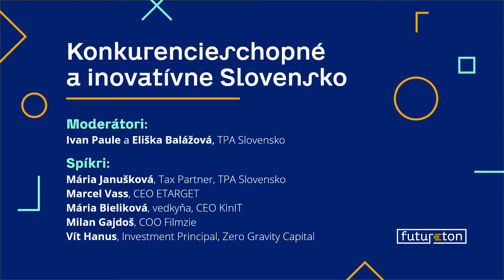FUTURETON diskusia: Konkurencieschopné a inovatívne Slovensko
Moderátori:
Ivan Paule a Eliška Balážová, TPA Slovensko

Spíkri:
Mária Janušková, Tax Partner, TPA Slovensko
Marcel Vass, CEO ETARGET
Mária Bieliková, vedkyňa, CEO KInIT
Milan Gajdoš, COO Filmzie
Vít Hanus, Investment Principal, Zero Gravity Capital

Viac info o veľkej študentskej súťaži Futureton na...